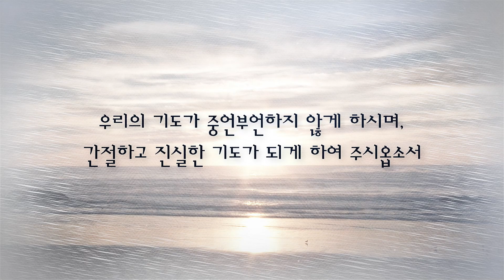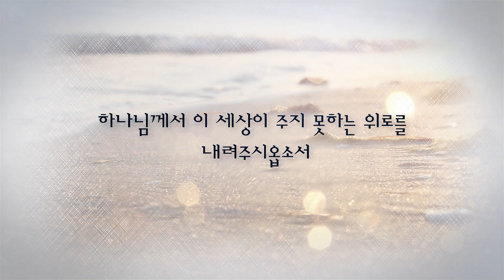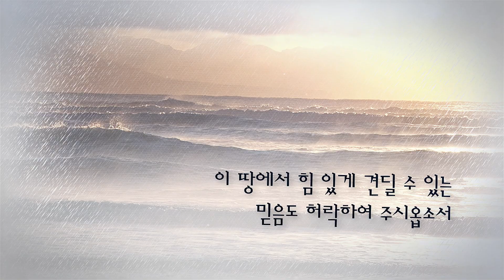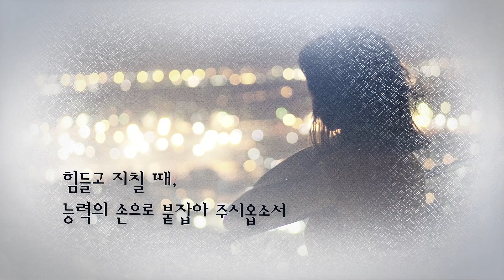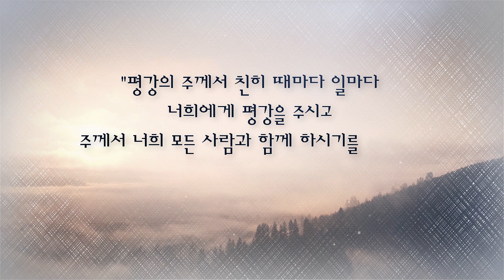[소망교회] 가족을 먼저 떠나보낸 이들을 위한 기도 / 소망 아침 - 소망의 기도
소망의 새벽 제단에서 하나님 앞에 드려졌던 기도문을 나눕니다.
김경진 담임목사의 새벽기도회 오늘의 기도문 중
가족을 먼저 떠나보낸 이들을 위한 기도문을 엮었습니다.

골방에서, 가정에서, 일터에서
날마다 기도의 능력을 체험하며
하나님의 능력과 인도하심, 위로와 사랑을 경험하시기 바랍니다.

마음과 입술로 함께 기도하기 원합니다.

● 가족을 먼저 떠나보낸 이들을 위한 기도문

자비하신 하나님
고요한 아침, 하나님 앞으로 나와
믿음으로 기도하게 하시니 감사합니다.
성령께서 이 자리에 함께 하시어
‘하나님 아버지의 마음’을 알게 하시고,
하나님의 뜻과 계획을 깨닫는 시간이 되도록
도와주시옵소서.
우리의 기도가 중언부언하지 않게 하시며,
간절하고 진실한 기도가
되게 하여 주시옵소서.

하나님께서 주신 귀한 자녀를
하늘로 먼저 떠나보낸 부모들이 있습니다.
다른 자녀들을 볼 때마다,
먼저 떠나보낸 내 아이를 생각하며
마음이 슬픈 이들에게
하나님께서 이 세상이 주지 못하는 위로를
내려주시옵소서.
우리 성부 하나님께서도
당신의 아들 예수를,
서른 세 살의 젊은 나이에
십자가에 고통스럽게 처형되도록
허용하셨습니다.
그들로 하여금
이 사실을 깨닫게 하시고
함께 가슴 아파 하시는
주님의 위로를 받을 수 있기를 소망합니다.
또한 언젠가 하늘나라에서
기쁘게 만날 그 날을 기다리며
이 땅에서 힘 있게 견딜 수 있는
믿음도 허락하여 주시옵소서.

사랑하던 남편, 아내를 멀리 떠나보내고
홀로 외롭게 살아가고 있는
성도들이 있습니다.
외로움과 미래에 대한 두려움으로
많이 지쳤습니다.
함께 있는 것만으로도 힘이 되었는데,
이제는 더 이상 그럴 사람이 없는 것 같아
마음이 슬픈 이들입니다.
외로움이 찾아올 때
주님께서 위로하여 주시고
힘들고 지칠 때,
능력의 손으로 붙잡아 주시옵소서.
혹시나 앞서 간 사람을 생각하며
미안한 마음과 후회하는 마음이 있다면,
죄책감에서
벗어나게 하여 주시옵소서.

사랑하는 가족을
먼저 떠나보낸 이들의 슬픔과 그리움을
사람이 어떻게 위로할 수 있겠습니까.
사망이라는 영원한 이별이 주는 상실감과
사랑하는 이의 부재로 인한 허무함을
주님께서 자비로운 손길로
어루만져 주시옵소서.
무엇보다 사망의 힘을 넘어서는
예수 부활, 예수 생명의 소망을
이들에게 허락하여 주시기를 원합니다.

남은 이들이 다시 일상을 회복하여
각자의 자리로 돌아갈 수 있게 하시고
다시 만날 날을 기다리며
현재를 값지게 살아가게 하여 주시옵소서.

우리 주 예수님의 이름으로 기도드립니다. 아멘.

“평강의 주께서 친히 때마다 일마다
 너희에게 평강을 주시고
 주께서 너희 모든 사람과 함께 하시기를 원하노라”
 데살로니가후서 3장 16절